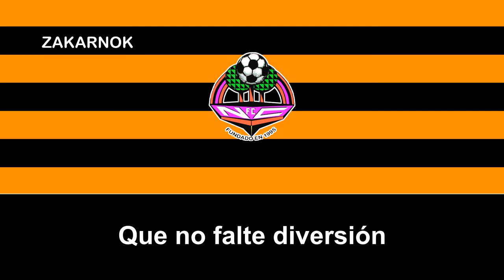Himno del Nueva Cartagena FC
El Nueva Cartagena FC es un club de fútbol español de la ciudad murciana de Cartagena, el club fue fundado en 1995 y tiene como actividad la cantera e impulsar el fútbol infantil en la localidad.